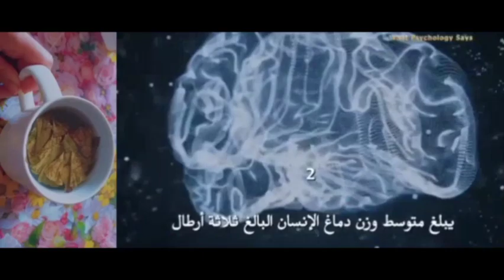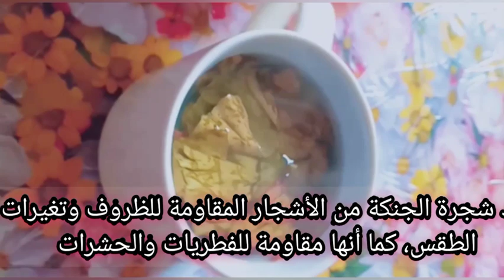العشبة الصينية لتقوية الذاكرة تزود الدماغ بالاكسجين و تعالج طنين الاذنين و برودة الاصابع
ناخد العشبة ونصب عليها كاس كبير من الماء المغلي ونتركها حتا تبرد ثم نشربها صباحا اي نشرب كاس واحد في اليوم لا نتعدى شهر من شرب العشبة ثم نتوقف عن شربها مدة شهر الى شهر ونصف ثم نعود لشربها مرة اخرى وهكدا تنوقف مدة شهرين الى ثلات اشهر ثم نعود لشربها على العموم لا تشرب العشبة مدة طويلة جدا

فوائد العشبة

تعمل هاته العشبة على التخلص من الاكتئاب، والقضاء على التوتر والقلق، والتحسين من الحالة المزاجية، خاصةً بالنسبة لكبار السن.

تعمل تلك العشبة على تحسين تدفق الدم في كل أنحاء الجسم، وخاصةً للدماغ، كما أنها تعمل على تقوية الذاكرة، وتركيز افضل من وظائف الدماغ، والوقاية من حالات الزهايمر و الخرف والتخلص من مشكلة النسيان.

تساعد العشبة على الوقاية من الأمراض المختلفة، فهي تحتوي على المواد المضادة للأكسدة، التي تعمل على تحييد الجذور الحرة، والتي تضر بالخلايا والأنسجة، ومن ثم فهي تعمل على الوقاية من الإصابة بالأمراض السرطانية، وتساعد على إصلاح تلف الخلايا.

عشبة الجنكو  مفيدة في الوقاية من الإصابة بمرض الزهايمر، وتعمل على الحفاظ على خلايا الدماغ العصبية، كما تعمل العشبة على تنشيط تدفق الدورة الدموية بشكل ممتاز، وبالتالي توسيع الأوعية الدموية، وتنشيط و تمتع بذاكرة قوية

من أهم فوائد تلك العشبة أنها تعمل على القضاء على مشكلة الضعف الجنسي والسبب الرئيسي لها، وهو عدم وصول الدم بالصورة الكافية للأعضاء التناسلية، حيث إن العشبة تزيد من معدل تدفق الدم إلى أجزاء الجسم المختلفة.

بصفة عامة الأضرار المترتبة على تناول العشبة:

1- الصداع الحاد.
2- الدوار و فقدان الوعي.
3- نزيف الأغشية المخاطية.
4- سرعة ضربات القلب.
5- الإجهاض والولادة المبكرة للحامل.
6- صعوبة التنفس.
7- ألم المعدة والاضطرابات مثل الإمساك والتشنج والانتفاخ.
8- التحسس الجلدي والحكة الجلدية.
9- زيادة سيولة الدم وإنقاص القدرة على التخثر.
10- الدوخة.
11لمن يعاني من الصرع عدم تناول العشبة
12مرضى السكري لا يتناولون العشبة الا بستشارة طبية

بجانب تلك الأضرار الكثيرة التي تسببها العشبة إلا أن فائدتها الحقيقية بفضل وجود كميات من مضادات الأكسدة القوية المفيدة لمرضى السرطان لأنها تساهم في تحييد الجذور الحرة وتقاوم الأورام السرطانية و لكن يفضل تناول العشبة في حالة الأورام السرطانية